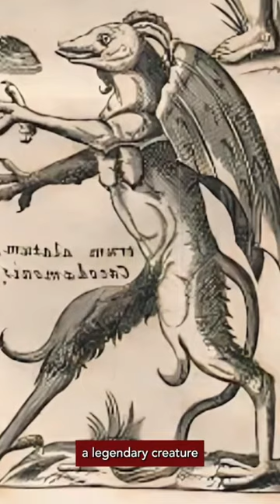Mysterious Creatures Caught On Camera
These are the ghost videos that have divided the internet. The people who filmed them swear they are real. Others say they are deceptive fakes. Watch the whole video, and let us know what you think.